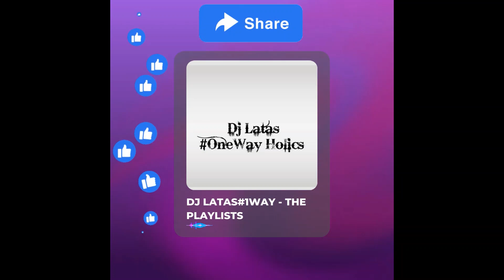SWACQ - NO STRINGS ATTACHED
@DEJLATAS1WAY 2ND SONG MIXED IN THE "LEGENDARY DROP" MIXTAPE FROM VISIONS BECOMING REALISTIC SEASON 2.

ALL RIGHTS ARE RESERVED TO THE OWNER & LABEL.

LET'S ENJOY THE GOOD MUSIC GOING ON FORWARD BY HITTING THE SUBSCRIPTION BUTTON.